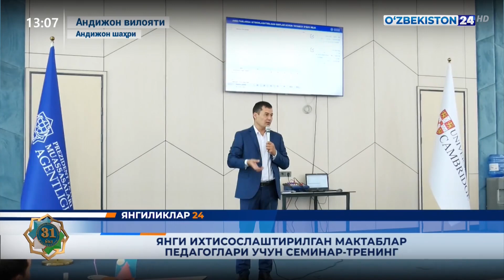Yangiliklar 24. Yangi Ixtisoslashtirilgan maktablar pedagoglari uchun seminar-trening o'tkazildi